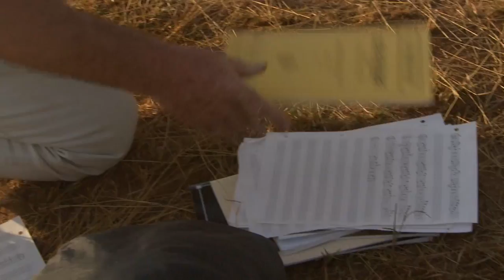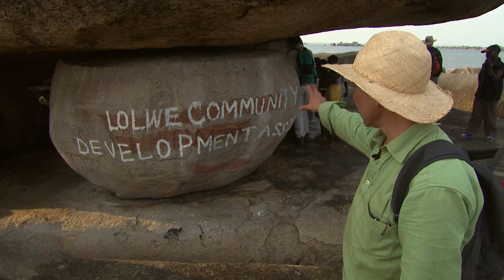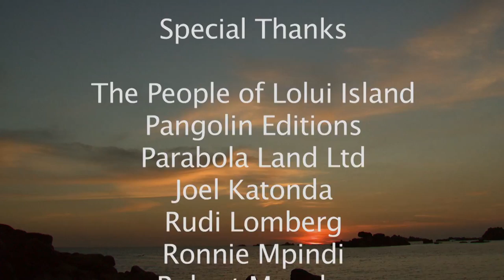Rock Music Rock Art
Rock Music Rock Art: A Ruwenzori Sculpture Foundation project with Peter Randall-Page and the London Sinfonietta.